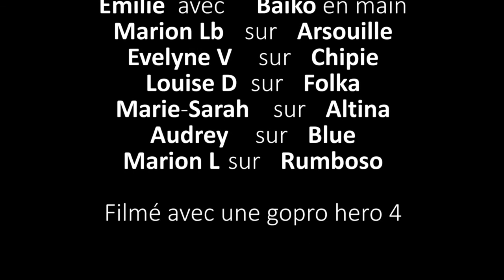Arrivée d'Arsouille - Cheval et poney en Lorraine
Marion vient d'acheter son cheval, Arsouille du Danube, il arrive aujourd'hui et on part directement en balade avec.